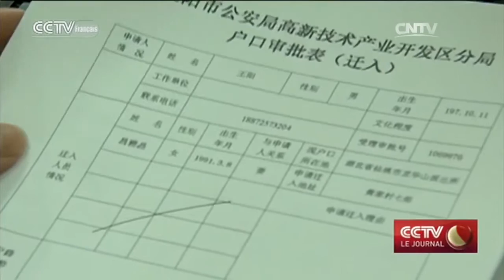La réforme des “hukou” est bénéfique aux travailleurs migrants